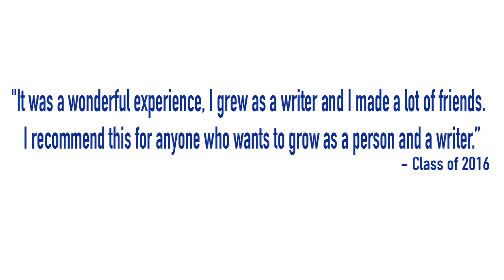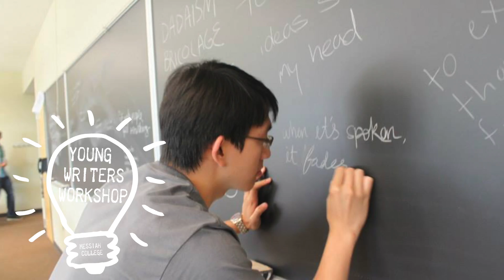Young Writers Workshop Promo